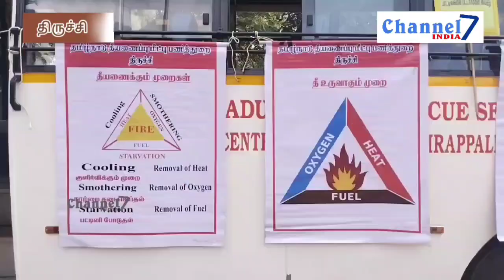7 India பாதுகாப்புடன் கூடிய பட்டாசு வெடிக்கும் செயல்முறை விளக்கம் நிகழ்ச்சி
in this video we can learn how to use crackers in safety @Channel 7 India பாதுகாப்புடன் கூடிய பட்டாசு வெடிக்கும் செயல்முறை விளக்கம் நிகழ்ச்சி நடத்திக் காட்டிய தீயணைப்பு துறை வீரர்கள்